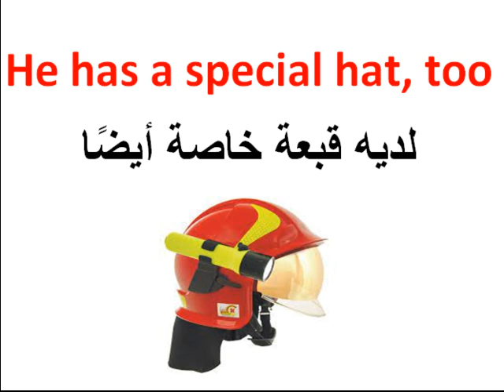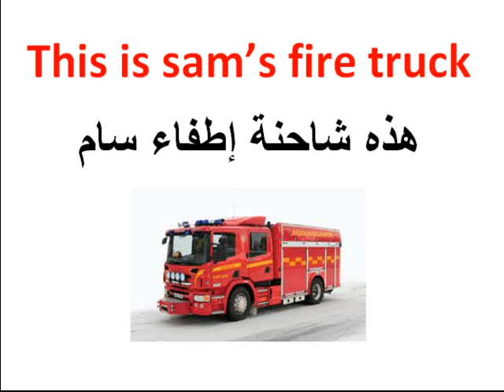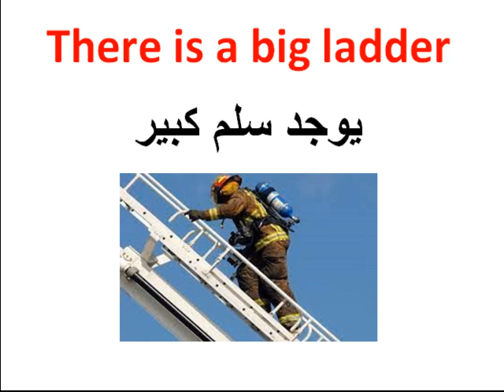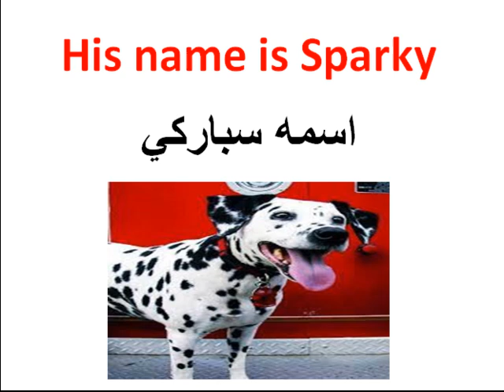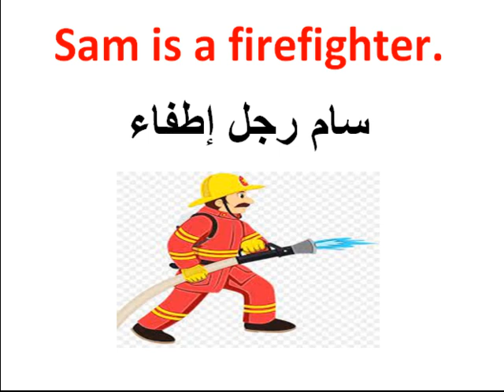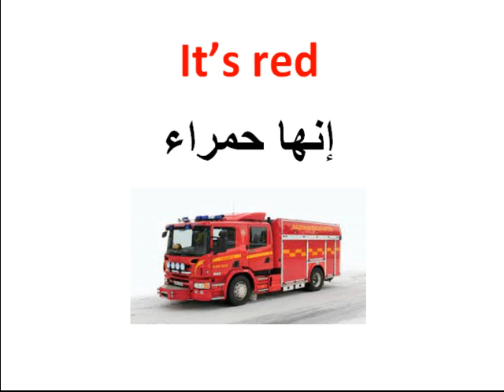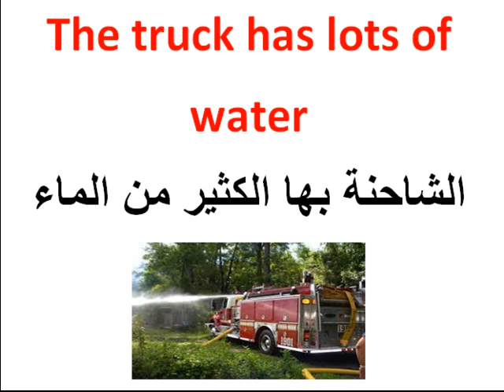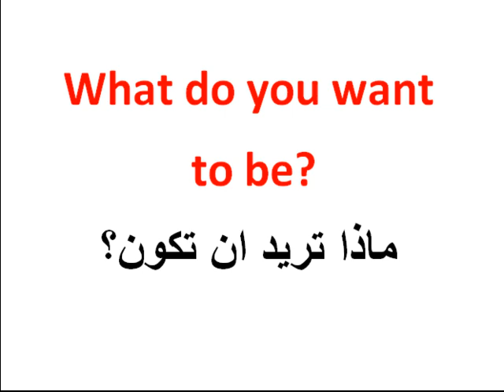تعلم اللغة الإنجليزية بسهولة : كلمات سهلة ومهمة باللغة الانجليزية.How to speak english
كورس, شامل ,لتعلم ,اللغة ,الانجليزية,انجليزية, انجليزي انكليزي, انكليش ,انجليش ,للمبتدئين, الصفر ,الدرس , حوار, باللغة الإنجليزية, مترجم, للعربية,
حوارات بالإنجليزية,حوار بالإنجليزية مترجم,حوار تعارف بالإنجليزية, حوار بالإنجليزية في المطعم, تعلم الانجليزية من الصفر, تعلم اللغة الانجليزية مجانا, تعلم اللغة الانجليزية محادثة,تعلم اللغة الانجليزية للمبتدئين حتى الاحتراف, تعليم اللغة الانجليزية بسهولة,
كورس الإنجليزية , كورس الانجليزية ,كورس تعليم الإنجليزية , كورس اللغة الإنجليزية الرائع, كورس الانجليزية من الصفر,  كورس الانجليزية للمبتدئين
كورس تحدث الإنجليزية بلهجة سليمة حنان رضوان
كورس تعلم الإنجليزية من الجامعة البريطانية
كورس تعليم الإنجليزية بالعربى 200 محاضرة فيديو
كورس اللغة الإنجليزية
حوار, بالإنجليزية
حوار بين شخصين بالإنجليزية
حوار التعارف بالإنجليزية
حوار بالإنجليزية للمبتدئين
حوار مع بائع الملابس بالإنجليزية
تعلم حوار بالإنجليزية
حوارات بالإنجليزية
حوار بالإنجليزية مترجم
حوار تعارف بالإنجليزية
حوار بالإنجليزية في المطعم
تعلم الانجليزية من الصفر
تعلم اللغة الانجليزية مجانا
كورس الإنجليزية
كورس الانجليزية
كورس تعليم الإنجليزية
كورس اللغة الإنجليزية الرائع
كورس الانجليزية من الصفر
كورس الانجليزية للمبتدئين
كورس اللغة الإنجليزية

tilmidtice